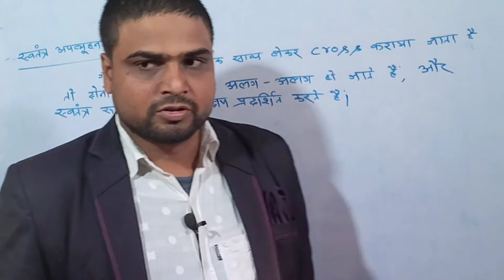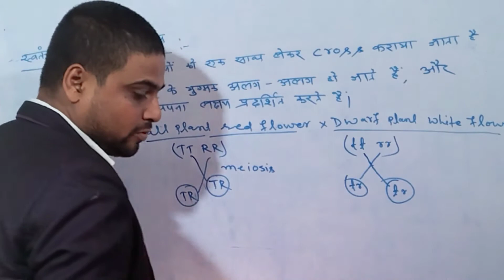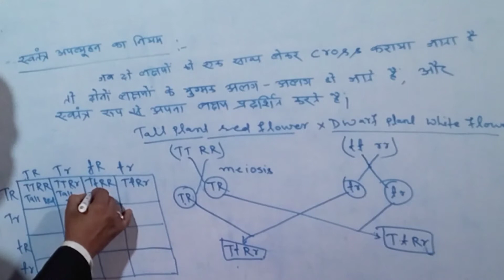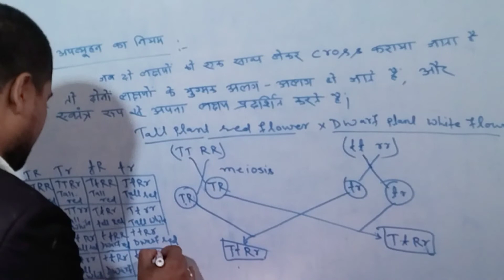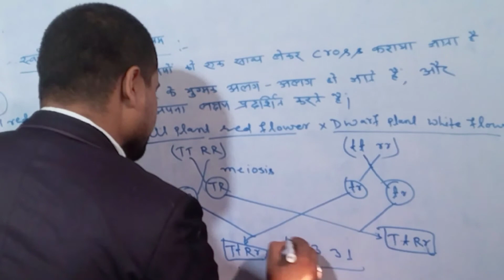स्वतंत्र अपव्यूहन का नियम।मेंडल का नियम। स्वतंत्र अपव्यूहन का नियम किसे कहते हैं। Vkv sir।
स्वतंत्र अपव्यूहन का नियम किसे कहते हैं?
आइये इस वीडियो के द्वारा मेंडल के इस नियम को जानने का प्रयास करते हैं। इस वीडियो में मेंडल के इस नियम को बारीकी से समझाया गया है। स्वतंत्र अपव्यूहन के नियम को जानने के लिए वीडियो को अंत तक देखें।

Biology by vkv sir.
Genetics by vkv sir.
History by vkv sir..
Geography by vkv sir.
Mathematics by vkv sir.